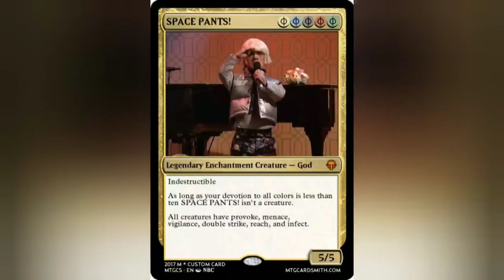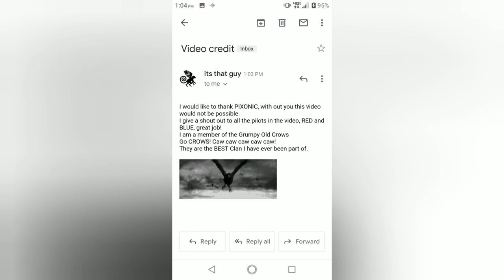Steam Space Pants 20 Sep 2020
WARNING: ADULT CONTENT
LANGUAGE AND RUDE HUMOR
VIEWER DESCRESSION ADVISED
13+ ADULT